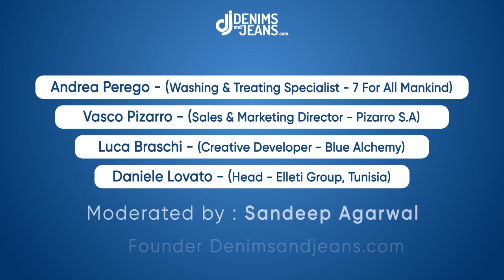Denim Washing Changes In Near Future - A Webinar By Denimsandjeans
How the face of denim washing is going to change, we're going to discuss this and try to understand with the industry experts in our next webinar titled - "Denim Washing Changes In Near Future"

We're very pleased to have the following industry experts as panel members :

1.Vasco Pizarro - Sales & Marketing Director - Pizarro S.A
2.Daniele Lovato - Head - Elleti Group, Tunisia
3.Andrea Perego - Washing & Treating Specialist - 7 For All Mankind
4.Luca Braschi - Creative Developer - Blue Alchemy (Consultant - Uniqlo & J Brand )

The discussion will be moderated by Sandeep Agarwal - Founder of Denimsandjeans.com.